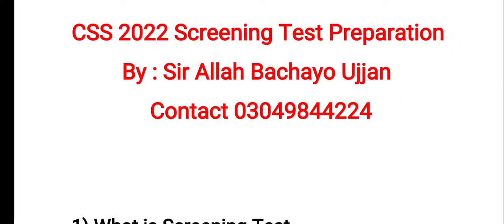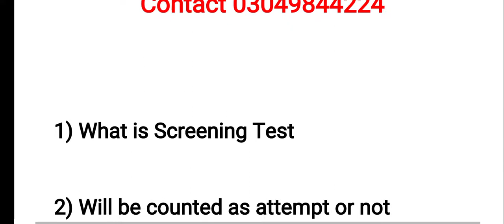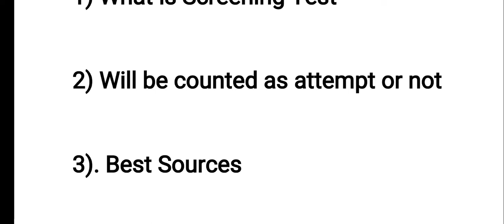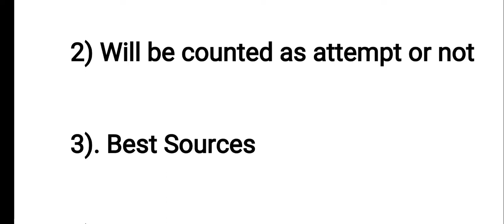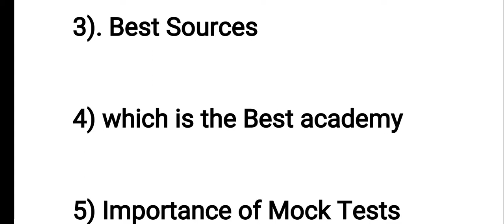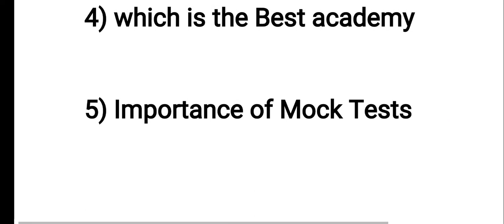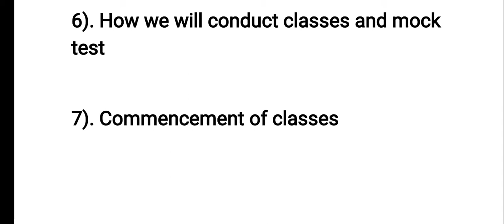CSS 2022 Screening I Best Book for CSS Screening & Best academy screening I Mock Test CSS Screening